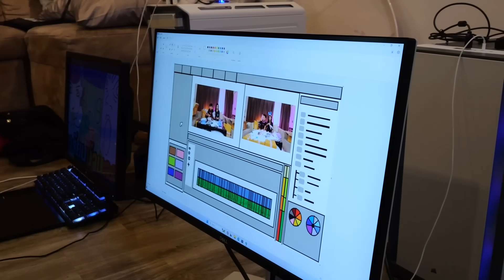ย้ายสตูเเล้วครับ…